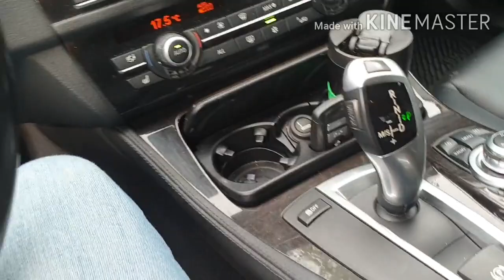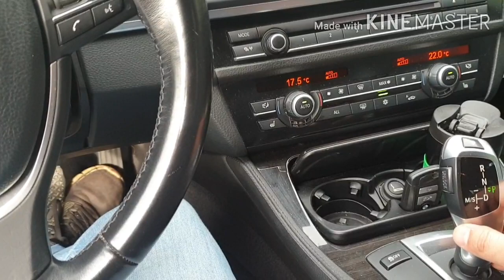Awaryjne przełączenie skrzyni BMW F10 . Jak to zrobić.